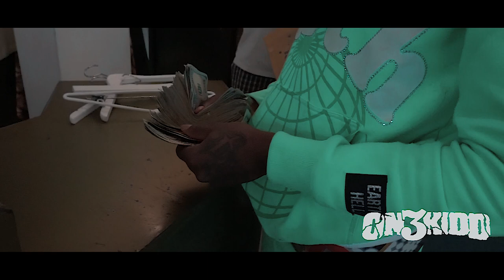More Than A Movie Vlog Ep:1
MTAM Vlog EP:1 More Content Coming Soon